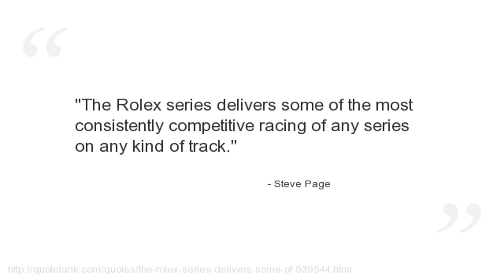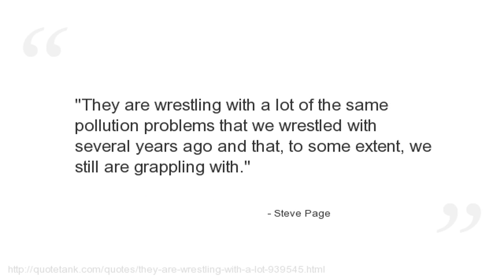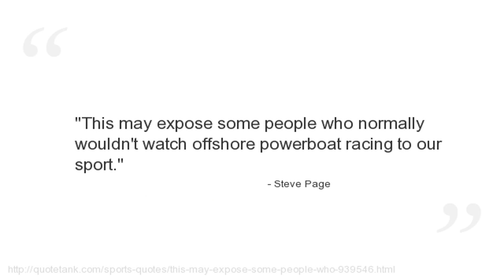Steve Page Quotes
Who is Steve Page?
A Canadian musician.